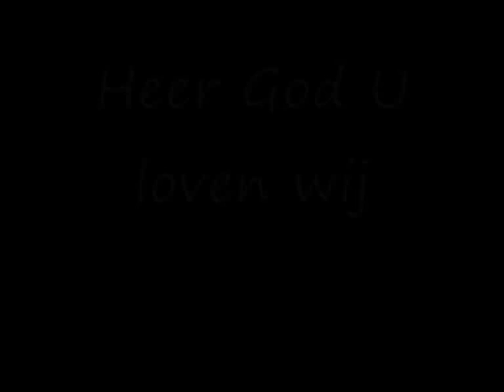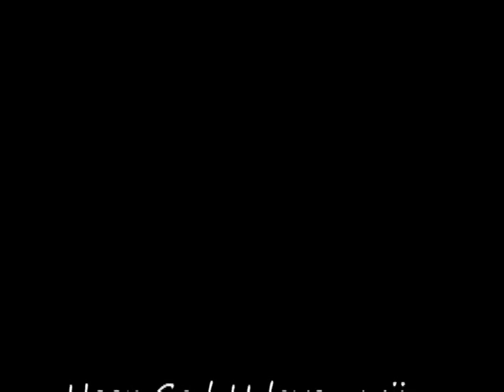Heer God U loven wij - lied 7 uit Opwekking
Hinsz-orgel van de Nicolaïkerk te Appingedam, bespeeld door Henk Samplonius